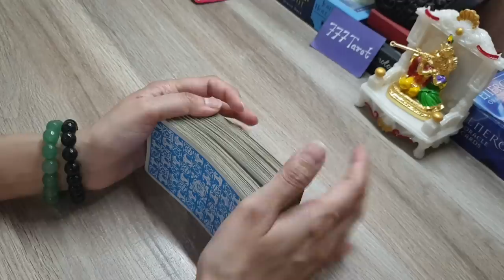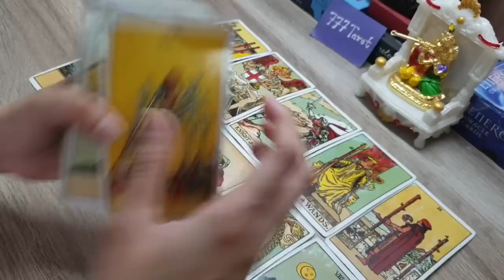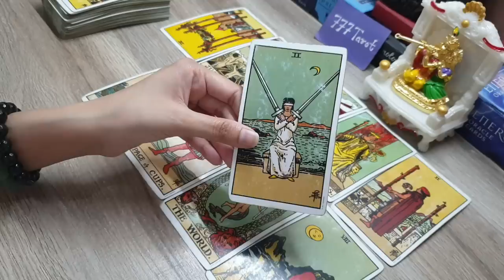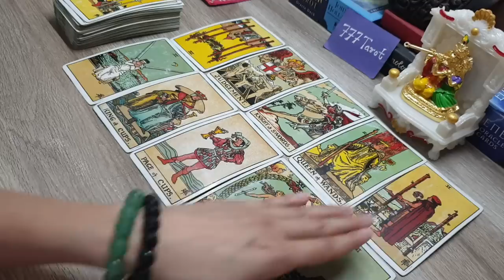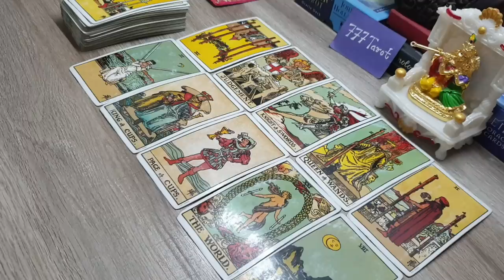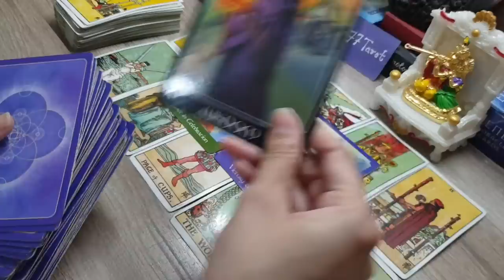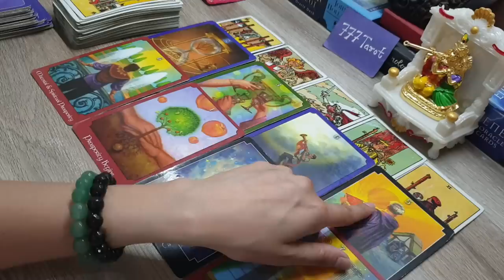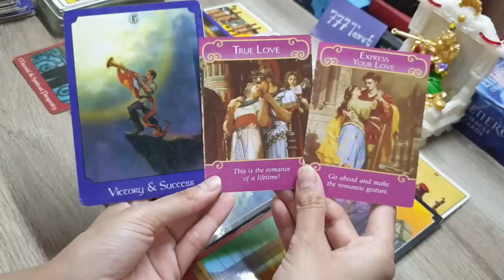Full Moon आपके लिए क्या big changes लेकर आ रहा है 🌕 What is the Full Moon bringing for you? 🙏🏻😇🌻